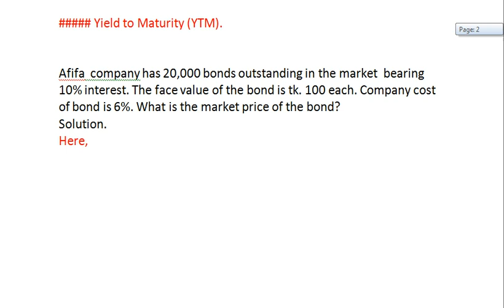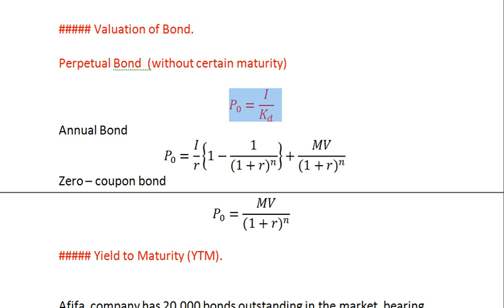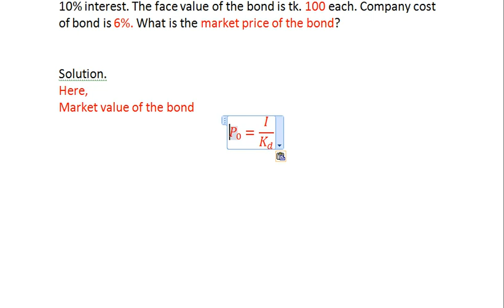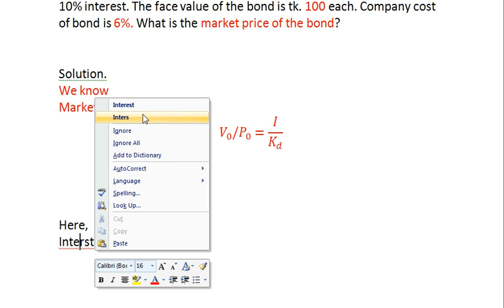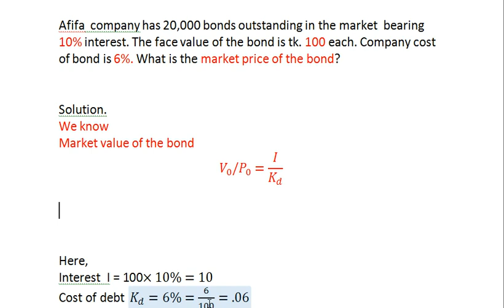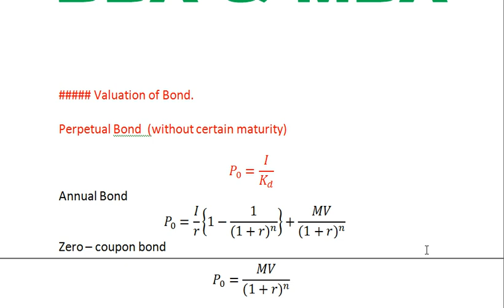Bond Valuation, Principles of finance, Bangla tutorial part 2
১) পরীক্ষায় ১০০% প্রস্তুতির জন্য যা প্রয়োজন তার সকল কিছুই পাবেন এই কোর্সে। ২) লেকচার সীট পাবেন। এবং তার প্রতিটি অংকের ভিডিও লেকচার। ৩) কোন বিষয় না বুঝলে ভিডিও এর নিচে মেসেজ অপশন থাকবে সেখানে মেসেজ করবেন সাথে সাথে উত্তর পাবেন। ৪) থিওরী প্রশ্ন গুলোর হ্যান্ড নোট পেয়ে যাবেন। ৫) চমৎকার সাজেশন্স পাবেন। যা আপনার ভালো রেজাল্টের জন্য ১০০% প্রস্তুত করে তুলবে।

১) পরীক্ষায় ১০০% প্রস্তুতির জন্য যা প্রয়োজন তার সকল কিছুই পাবেন এই কোর্সে।
২) লেকচার সীট পাবেন। এবং তার প্রতিটি অংকের ভিডিও লেকচার।
৩) কোন বিষয় না বুঝলে  ভিডিও এর নিচে মেসেজ অপশন থাকবে সেখানে মেসেজ করবেন সাথে সাথে উত্তর পাবেন।
৪) থিওরী প্রশ্ন গুলোর হ্যান্ড নোট পেয়ে যাবেন।
৫) চমৎকার সাজেশন্স পাবেন। যা আপনার ভালো রেজাল্টের জন্য ১০০% প্রস্তুত করে তুলবে।